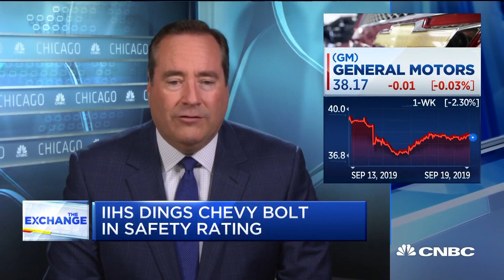Tesla Model 3 receives top electric vehicle safety rating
CNBC's Phil LeBeau reports on the safety ratings from the IIHS electric vehicle crash test , UAW and General Motors negotiations and the FAA chief saying he will fly the Boeing 737 Max to sign off on the safety.